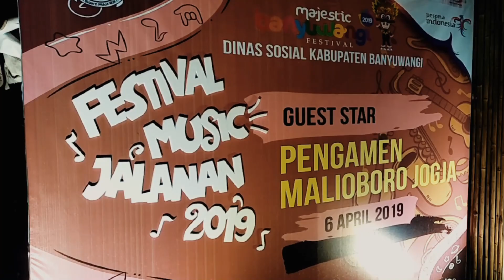MERIAAAAH "FESTIVAL MUSIC JALANAN 2019"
Festival Musik Jalanan 2019
Festival Musik Jalanan adalah cara Banyuwangi untuk mengapreasiasi para musisi jalanan yang kerap kali disepelekan.

Diikuti puluhan grup musik dan penyanyi jalanan dari sejumlah kota, Festival Musik Jalanan di Banyuwangi berlangsung meriah. Ribuan orang memadati area Taman Blambangan tempat berlangsungnya acara.

Festival ini berlangsung begitu meriah. Meski menggunakan peralatan musik sederhana non elektrik sebagaimana khas musik jalanan, namun penampilan mereka sangat menghibur penonton.